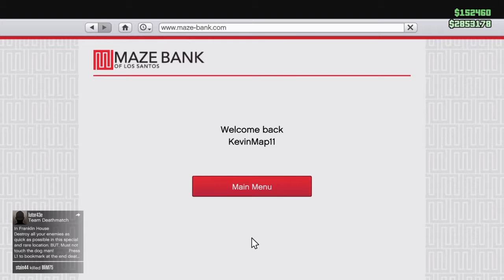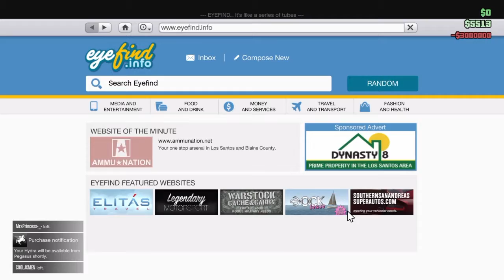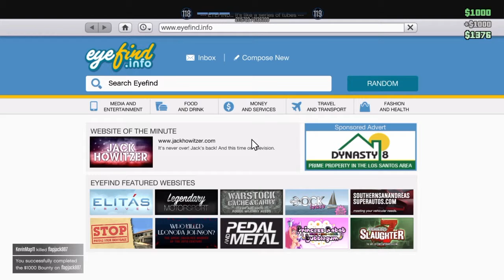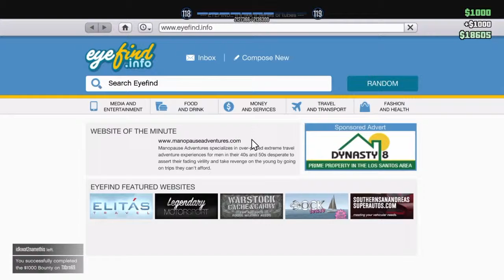HYDRA BOUNTY HUNTER!!! | Gta Online Funny Moments #3